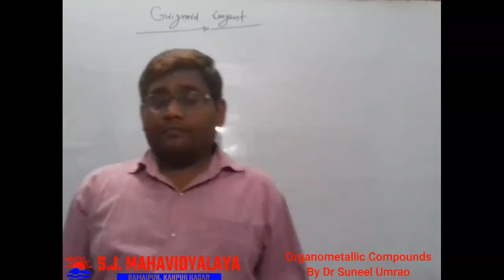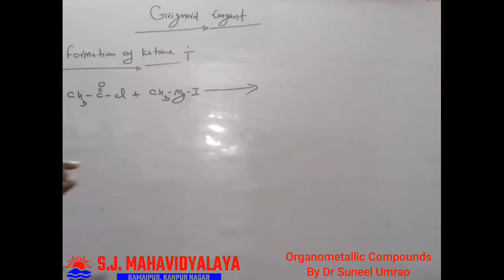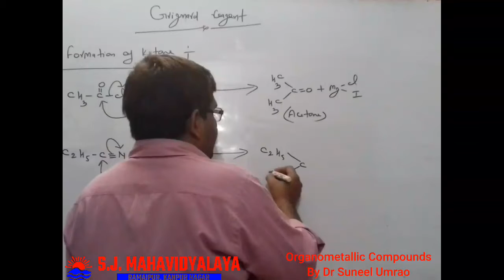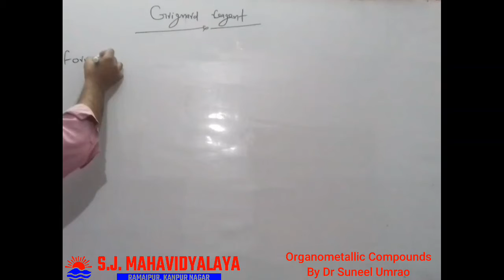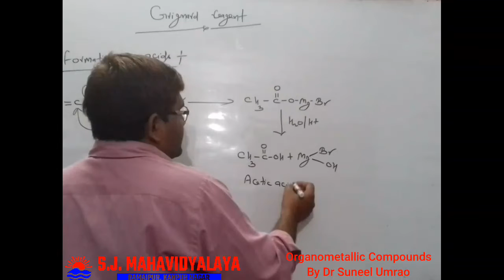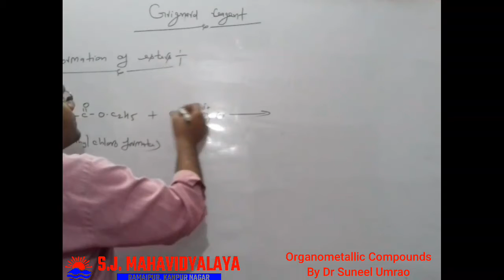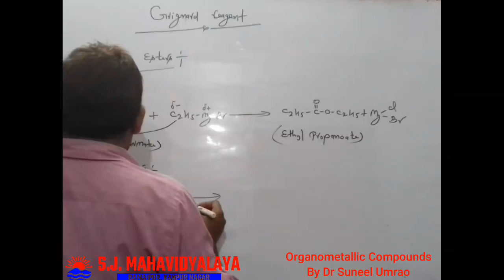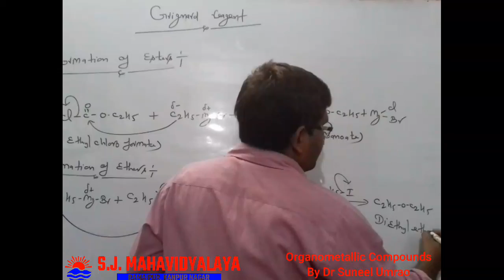Chemistry By Dr. Suneel Umrao B.Sc.3 Organometallic compounds Part1